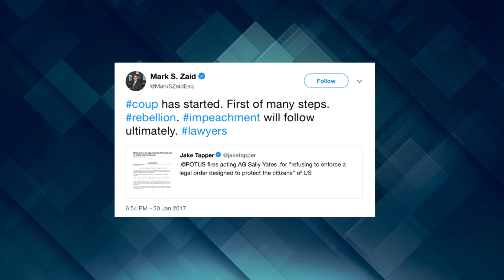“Coup has started... impeachment will follow” - Mark S. Zaid, Attorney to the “Whistleblower”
The so-called whistleblower’s attorney, back in 2017, said “Coup Has Started... Impeachment will Follow”.

In news you cannot make up in this world of witch hunts and fake news, on today’s show we discussed Mark Zaid’s, the so-called whistleblower’s attorney, tweets about a coup, impeachment, and rebellion in 2017.

Have Your Gift DOUBLED TO Defeat Lawlessness, Defend Israel, Protect Life through our MATCHING Challenge